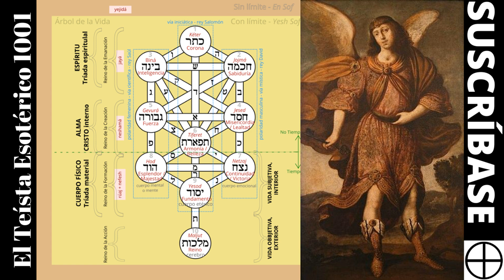TE 1417: Yahweh Elohim Creó los Cielos y la Tierra (Hermetismo y Cábala).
Yahweh Elohim Creó los Cielos y la Tierra (Hermetismo y Cábala).
Credo de Yahvéh-Dios (o Pequeño Credo Cristiano Interno).
“Yo creo que, Yahvéh-Dios, es el Ser Supremo, que está, por encima de todo, y por dentro de todo. Todo emana de Yahvéh-Dios, mora en un fragmento de la mente de Yahvéh-Dios, y luego vuelve a Yahvéh-Dios, en absorción, al terminar su proceso evolutivo. Todo lo que sucede, sea bueno o malo, es bueno para Yahvéh-Dios, pues todo hace, que el alma evolucione, hacia su liberación, en el tiempo eterno de Dios.
El alma individual, se salva por la fe en el Dios Omnipresente, a través del Cristo-Interno Individual, y las obras de bien, ayudan en la evolución del alma. La mente influencia a la realidad, en algún grado, y la oración de fe, se puede usar, para, pedir, agradecer, y alabar a Dios, en su unidad y en su diversidad, en espíritu y en verdad. La reencarnación del alma, es una expresión de la infinita misericordia de Dios, y por ley de retribución, se devuelve lo bueno o lo malo, que se haga a otros. La misericordia de Dios es Infinita, y el perdón de los pecados, propios y ajenos, es un camino a la liberación. Se debe, amar a Dios, con todo el corazón, y amar al prójimo, como a uno mismo.
Yahvéh-Dios creó a todas las cosas, con su mente y con su palabra, y el Señor Fanes, renacido del Huevo Cósmico, es el Primer Ángel Creador, mientras que la Señora Sofía, es otro Ángel Creador, que nutre de vida, a todo el universo.
Y siempre, es bueno, tomar en cuenta, estas cuatro cosas; 1-El Hombre propone, pero Dios dispone. 2-Hay que ocuparse de lo que uno puede hacer, y no hay que angustiarse por lo que uno no puede hacer. 3-Hay que dejar que el río fluya, y hay que recordar, que uno mismo, es uno con el camino del Todo. Y 4-Si fluyes en la dirección de la corriente del río, todo te será más fácil, que si vas en dirección opuesta a la corriente del río.
Om, Alabanza, Gratitud, y Amor, a Yahvéh-Dios. Yo Soy un alma liberada, en unión eterna, a mi Cristo-Interno Individual. Amén.”

Namaste. I Am Devotee Leonardo, on my channel, The Esoteric Theist 1001. This is a channel, dedicated to my personal version, of esoteric spirituality, with a devotional focus. Peace to all beings.
Creed of Yahweh-God (or Small Internal Christian Creed).
“I believe that Yahweh-God is the Supreme Being, who is, above all, and within all. Everything emanates from Yahweh-God, dwells in a fragment of the mind of Yahweh-God, and then returns to Yahweh-God, in absorption, at the end of its evolutionary process. Everything that happens, be it good or bad, is good for Yahweh-God, since everything makes the soul evolve, towards its liberation, in God's eternal time.
The individual soul is saved by faith in the Omnipresent God, through the Individual Internal Christ, and good works help in the evolution of the soul. The mind influences reality, to some degree, and the prayer of faith can be used to ask, thank, and praise God, in his unity and diversity, in spirit and in truth. The reincarnation of the soul is an expression of the infinite mercy of God, and by law of retribution, good or bad is returned, that is done to others. God's mercy is Infinite, and the forgiveness of sins, one's own and those of others, is a path to liberation. You must love God, with all your heart, and love your neighbor, as yourself.
Yahweh-God created all things, with his mind and with his word, and Lord Phanes, reborn from the Cosmic Egg, is the First Creator Angel, while Lady Sophia is another Creator Angel, who nourishes life, to all the universe.
And always, it is good to take into account these four things; 1-Man proposes, but God disposes. 2-You have to take care of what you can do, and do not worry about what you cannot do. 3-You have to let the river flow, and you have to remember that you are one with the path of the Whole. And 4-If you flow in the direction of the river current, everything will be easier for you than if you go in the opposite direction to the river current.
Om, Praise, Gratitude, and Love, to Yahweh-God. I am a liberated soul, in eternal union, to my Christ-Individual Inner. Amen."